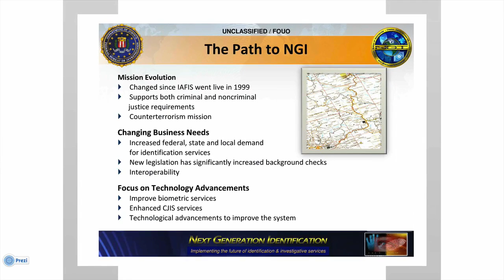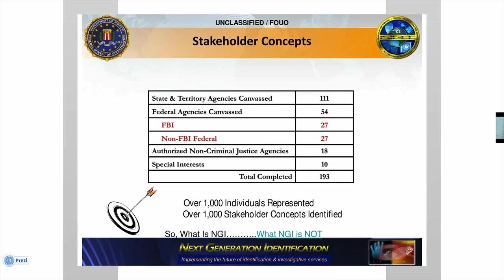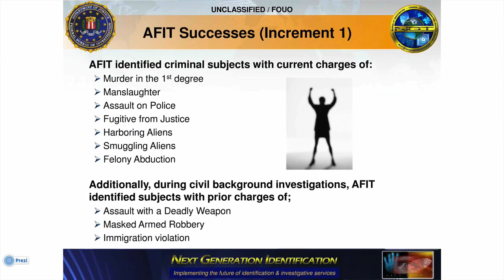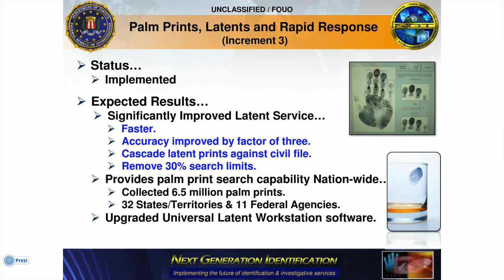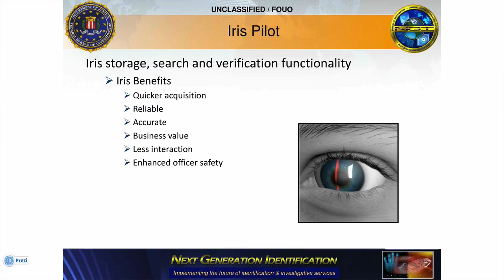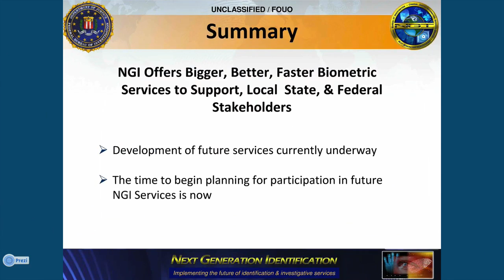FBI Next Generation Identification Morning Presentation